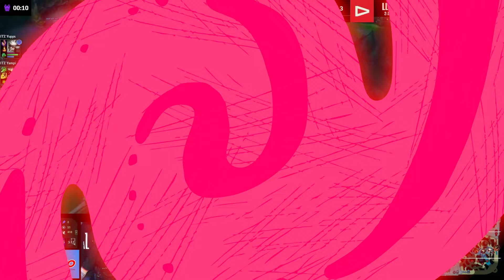CALL INTRÉPIDA - EPISÓDIO 2 2024.2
Assista e ouça a comunicação completa do nosso time nos jogos contra Red Canids e Loud no último final de semana de CBLOL

INTENSIDADE E UMAS FARPAS 👀

4-0 😎

00:00 INTZ vs RED CANIDS
05:30 INTZ vs LOUD